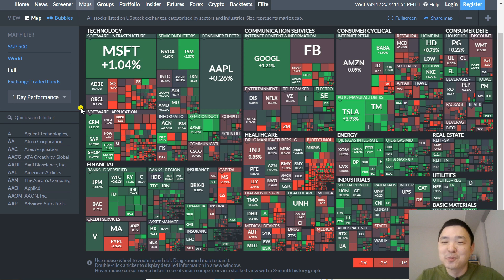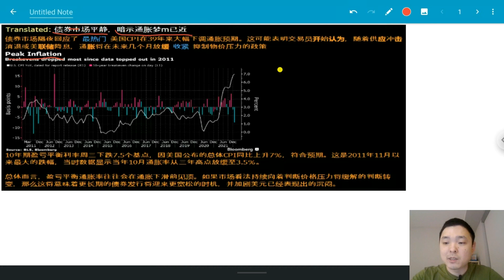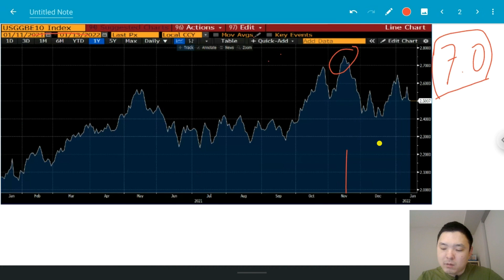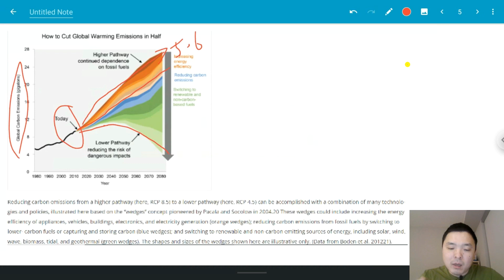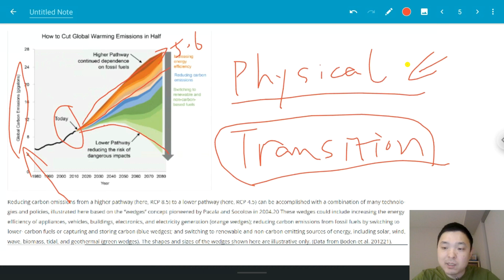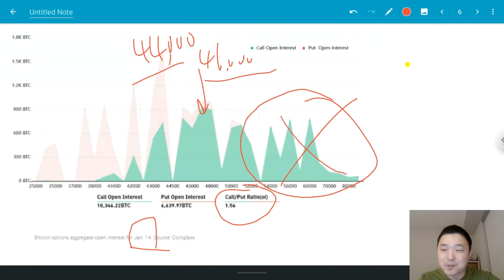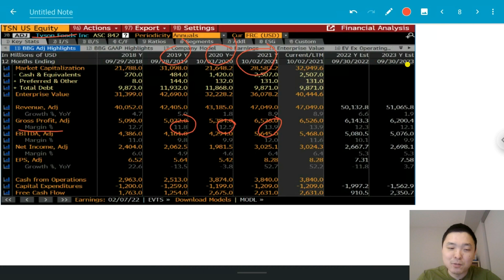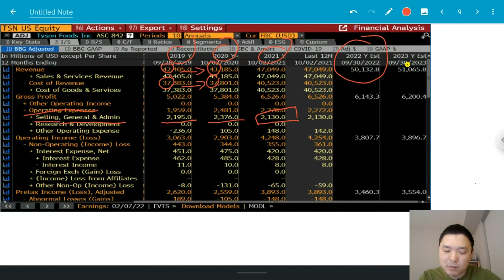✨通胀风险解除？一个长期布局的行业✨美股分析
✨1月频道美国（SSN）moomoo专属福利：入金100，赠送AMC一支，价值$22✨
开户奖励：获1支价值$3-$3500的股票（抽奖）+ 免费LV2 美股行情
参与条件：在1月7日至2月7日首次发起入金并入金到账100美金及以上
此外投资Talk君粉丝仍旧享受入金送5股赠股！全市场最优的福利活动：
1. 开户送一股赠股，价值$3-$350+美股LV2行情
2. 入金任意金额送一股赠股，价值$9-$3500
3. 入金$2000再送三股赠股，每股价值$9-$3500

新加坡观众开户moomoo 领取价值约280新币福利
活动时间：1月 1日, 1000 SGT - 1 月 31日, 0959 SGT
1. 注册开户福利*：
· 注册即可获得：美国、香港和新加坡的股票市场180天的无限制次数免佣交易
· 免费的美股/新加坡/中国A股市场数据
2. 首次入金到账2700新币或等值的港美元福利*：
· 1股免费AAPL股票，价值约SGD 240
·  SGD 40 股票代金券

活动时间:1月1日-1月31日
开户并存入一万港元奖赏总值1500港元
- 1股苹果股票
- 200港元股票现金券
-港股一世免佣

1、开户送180天港股免佣
2、首次完成净入资（入金或转仓）2万港币或2700美金，奖励3天年化15%的基金收
益券+1次抽奖机会，100%中奖，可抽取腾讯、阿里、美团、小米及特斯拉等股票卡

0:00 求点赞+转发
1:33 通胀报告
4:01 债券市场
6:32 BREAKEVEN曲线
9:29 一个长期布局的行业
13:35 比特币更新+COIN
15:58 牛肉价格上涨的元凶